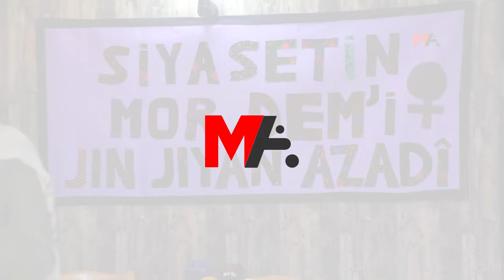FEMİNİSTLER: GÜLTAN KIŞANAK BİZİM DE ADAYIMIZ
Feministler, DEM Parti Ankara Büyükşehir Belediyesi Eşbaşkan adayı Gültan Kışanak’a destek açıklaması yaparak, "Gültan Kışanak bizim de adayımız” diye kaydetti.